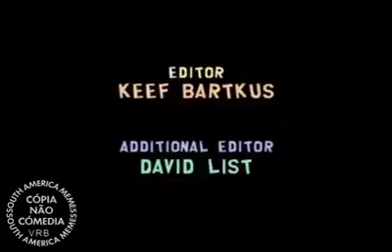Funny blind football